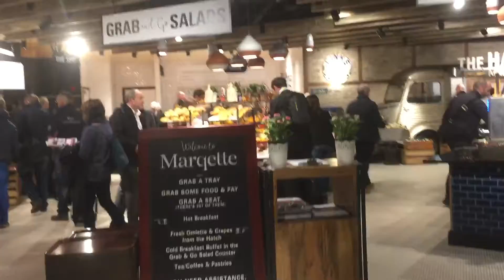Dublin international Airport